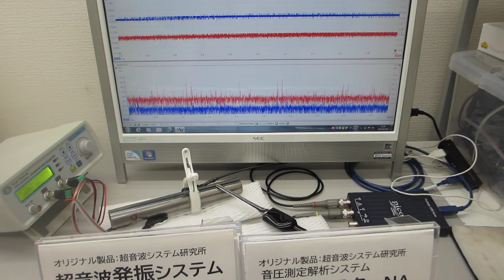オリジナル超音波プローブを利用した、超音波の発振制御実験：超音波システム研究所